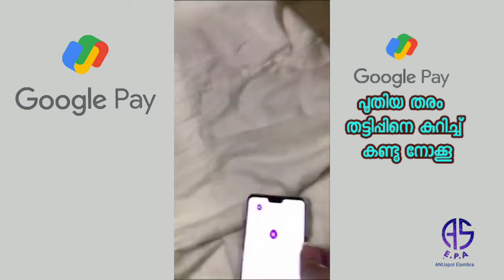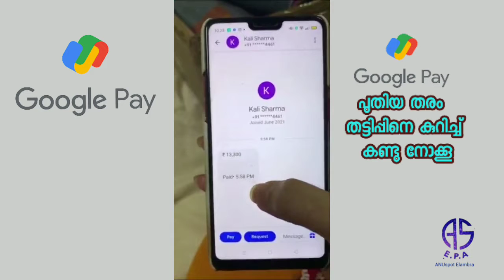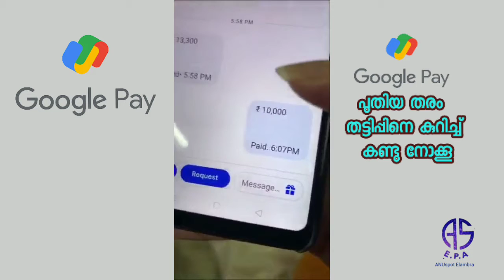google pay യുടെ പേര് പറഞ്ഞു പുതിയ തട്ടിപ്പിനെ കുറച്ചു കണ്ടുനോക്കൂ